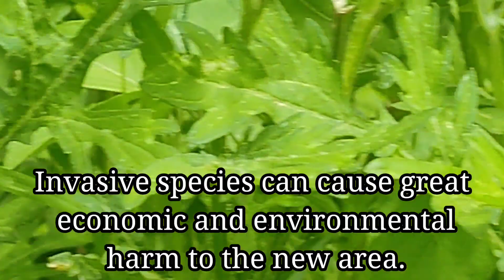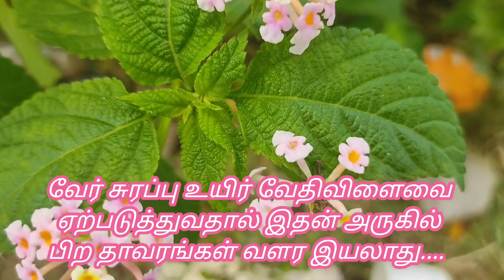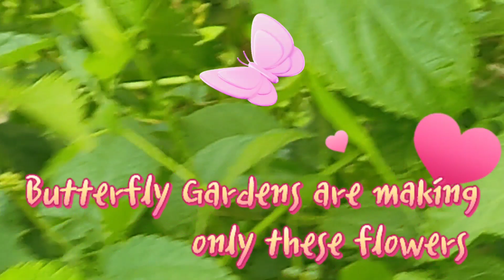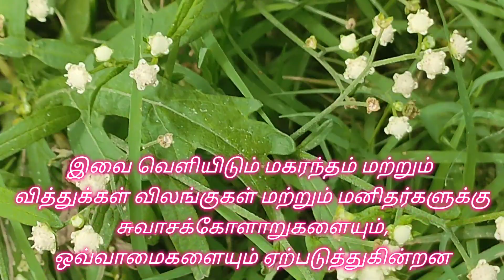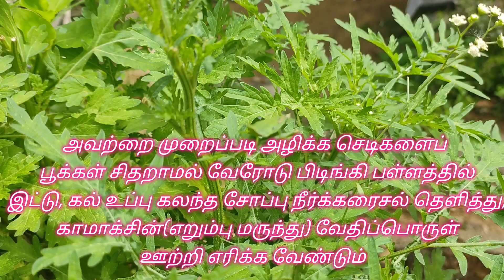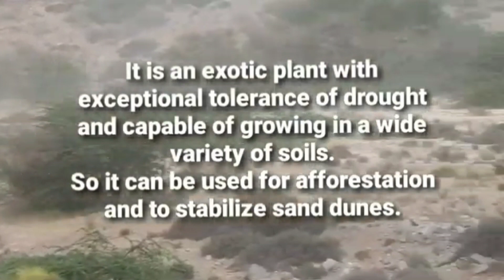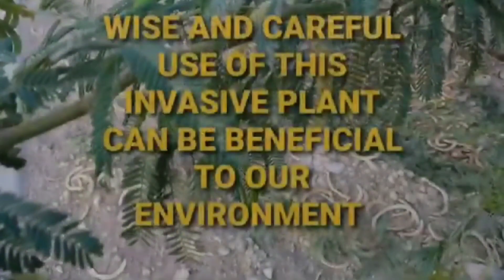Alien Invasive Species - ஆக்கிரமிப்பு தாவரங்கள்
TNSCERT 12th standard Ecology Lesson -Alien Invasive Species in India explained in Tamil language for Tamil medium and English medium students.    Eichhornia crassipes, Lantana camara, Parthenium, Prosopis juliflora are explained in detail about their family, from which country it is introduced from, native place of these plants, what the issues of these alien species in our environment, health hazards of them, how we remove it and some benefits of these alien species.